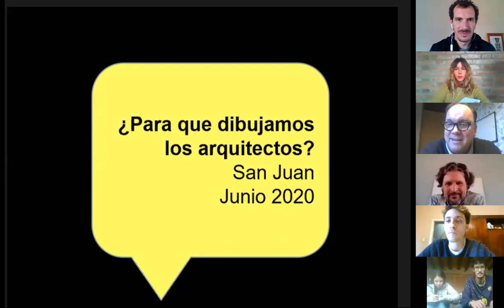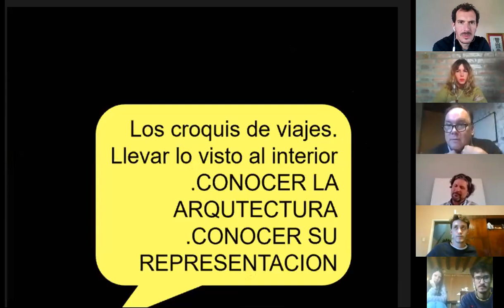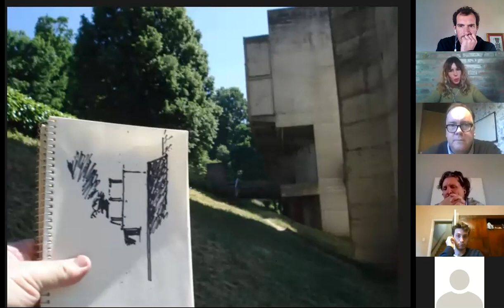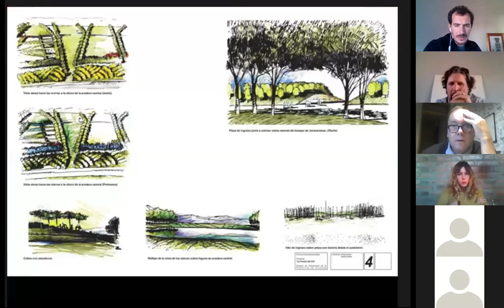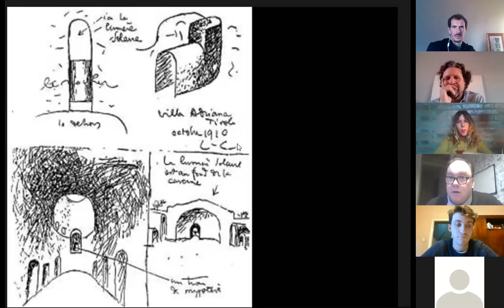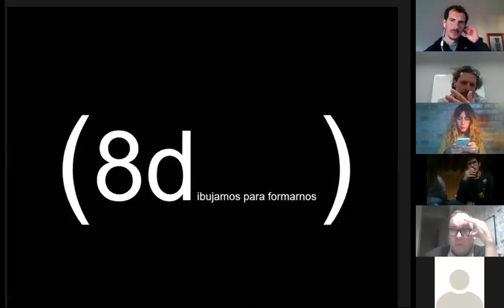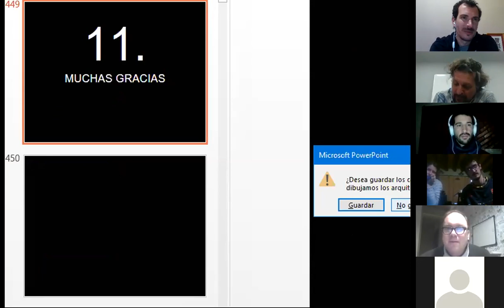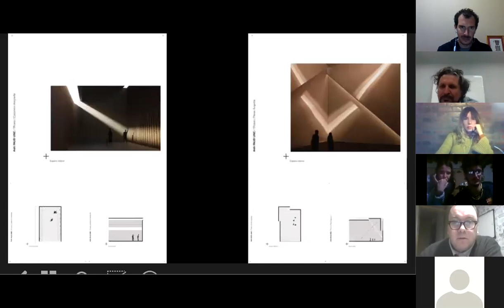¿Para qué dibujamos en Arquitectura?